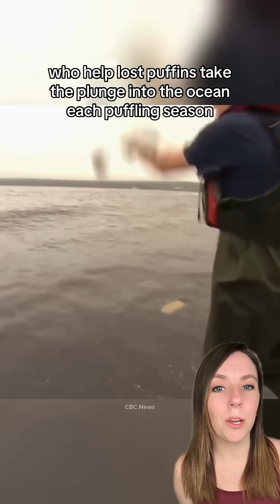Humans were WRONG about puffins 🥺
Humans have called puffins unintelligent for ages, but they’re proving us wrong. 🐧

We already knew that puffins are incredibly social, and even seem to be intelligent enough to take the opinions of others into account, which is how Project Puffin, designed by Steve Kress (aka the Puffin Man) was a success. 💜

And, two puffins in different locations have been caught on camera using sticks as backscratchers, making them one of the few bird species known to use tools. Scientists believe this rare behavior may have been happening all along, and humans are just now catching up. 💙

📖 Source: Fayet et al. (2019), "Evidence of tool use in a seabird"

📸 Project Puffin Archives / Annette Fayet / CBC / PNAS